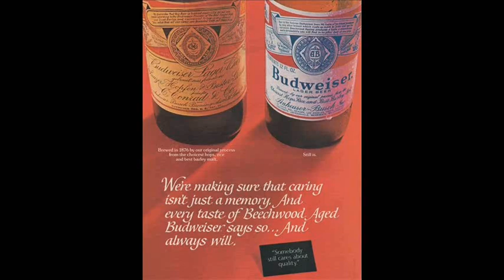CBS RADIO MYSTERY THEATER -- "SEA FEVER" (2-19-74)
Bonus Audio Included --- CBS Radio News @ 43:43.